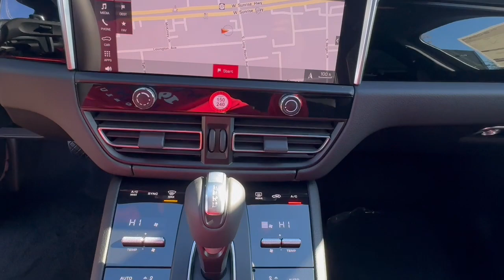2024 Porsche Macan Freeport, Rockville Centre, Nassau County, New York City, Queens NY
New 2024 Porsche Macan  available at Porsche South Shore located in 185 W Sunrise Hwy, Freeport, NY, 11520. Servicing the Freeport, Rockville Centre, Nassau County, New York City, Queens area.